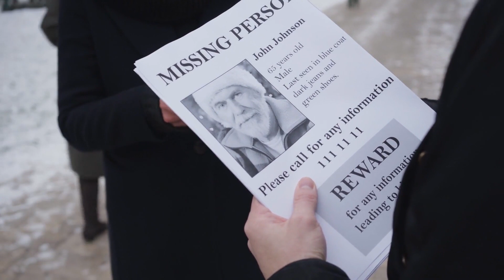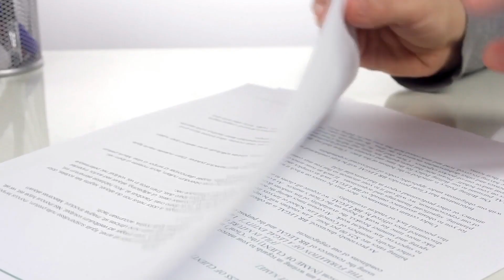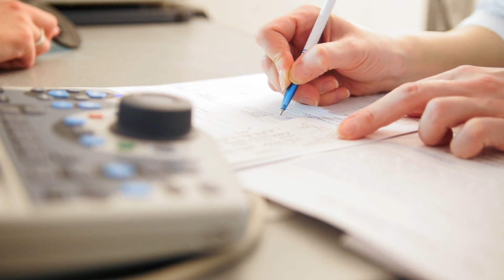Thanks To A Faded Photograph, This Woman Was Found 42 Years After She Went Missing..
Unfortunately, the sad fact is that a lot of people go missing in the United States. In fact, on average 70,000 women over the age of 18 go missing every year.
Some turn up eventually, while others are never found and their cases remain open, yet inactive.
This is the story of Flora Stevens, who went missing more than four decades ago.